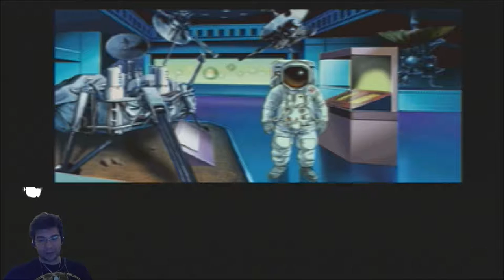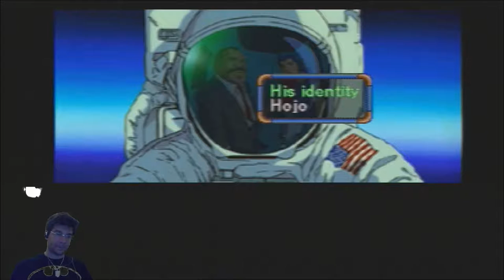Policenauts Part 21 - The NON-CO-OPerators